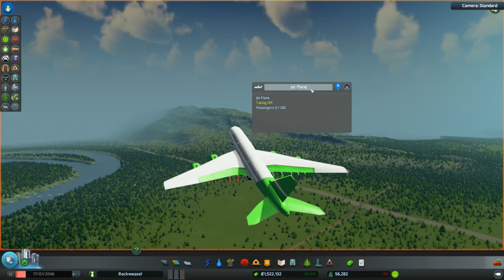Let's Play Cities: Skylines Part 21 ★ Cities: Skylines Gameplay / Playthrough